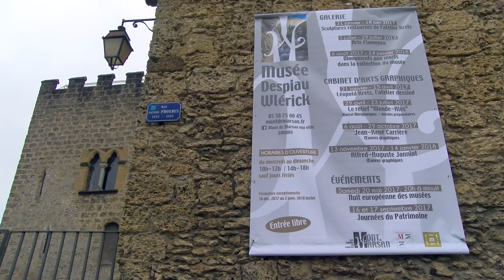Mont de Marsan - Exposition "Atelier Kretz - Sculptures restaurées"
Du 21 janvier au 18 juin 2017, le musée Despiau-Wlérick vous propose une mise en lumière, après leur restauration, d'une centaine d’œuvres préparatoires de Léopold Kretz ainsi que des différentes recherches menées par cet artiste, tant sur les patines que sur l'utilisation de matériaux divers (plâtre, cire et plastiline). Effets visuels garantis. Rencontre avec le conservateur du musée, Christophe Richard et la restauratrice d'art Delphine Masson pendant l'installation de l'exposition.